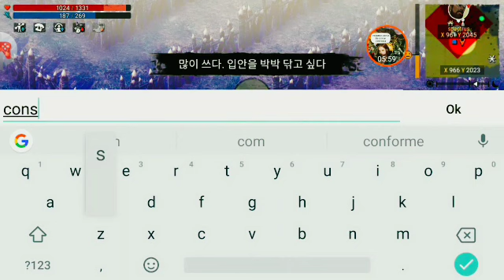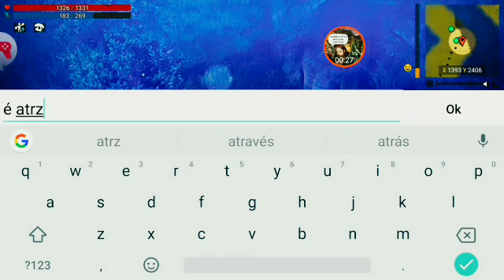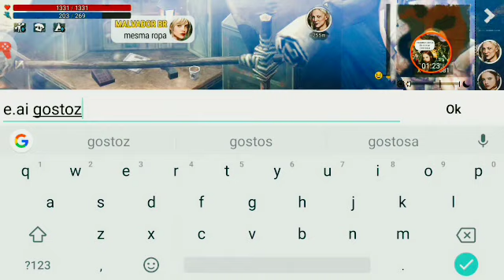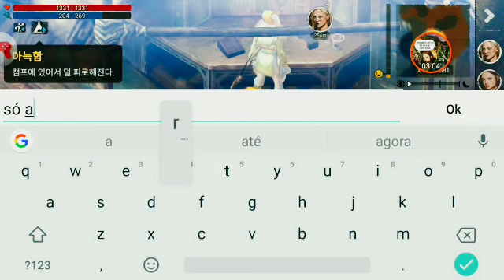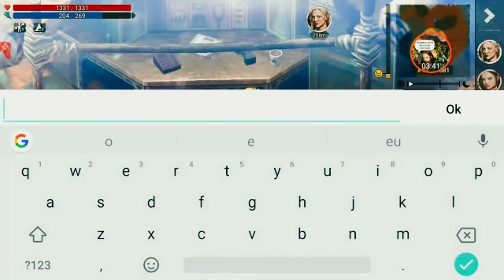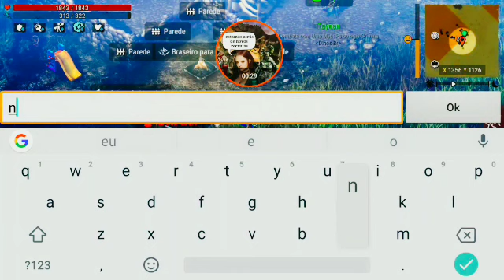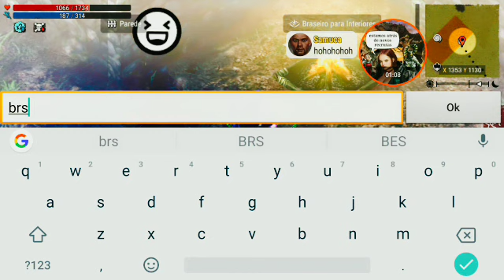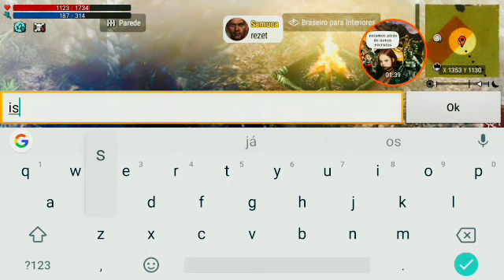Durango Wild Lands 🦖 2016/2017/2018 🦕 A ORDEM CHEGOU 💪🤨 NOSTALGIA TOTAL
Minha descrição Sobre Durango:

Esse jogo me inspirou a virar um Youtuber...
Quando tive um AVC esse jogo me inspirou a continuar a viver... Eu Fiz amigos nesse jogo que levo para a vida toda.
Nesse jogo fiquei conhecido em várias partes do planeta.
Esse jogo me inspirou e foi minha terapia no momento que mais precisei.
Nesse jogo fui um guerreiro que muitos temiam, muitos respeitavam, Muitos Se espelhava.

Durango Wild Lands 🦖 o melhor jogo de sobrevivência que já virei.

O DISCORD do meu clã existe até Hoje

Link: DISCORD DA ORDEM TEOTÔNICA